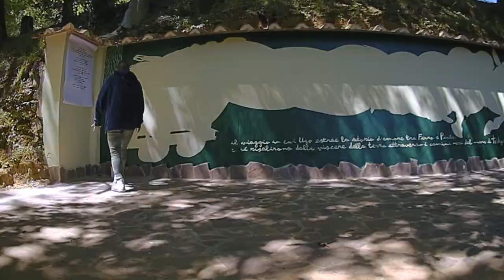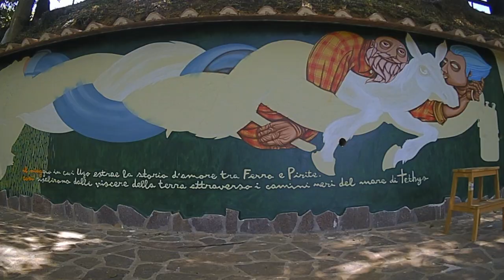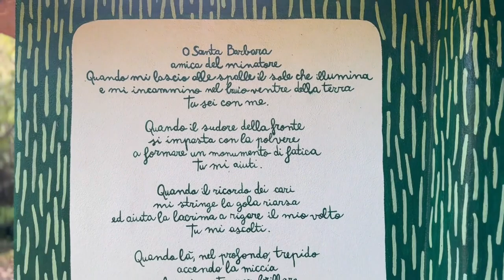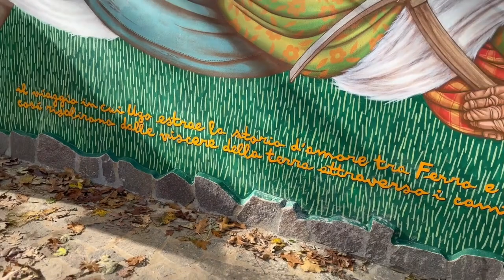La storia d'amore tra Ferro e Pirite | Sant'Anna di Stazzemma | Elisa Tamburrini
Dedicato ai Minatori di Sant'Anna di Stazzema il nuovo Murales firmato  @ElisaTamburriniAKAPellaDOca    !!

Un omaggio alla storia e alla memoria del nostro territorio; alle anime che lo hanno attraversato, alle mani che lo hanno costruito e ne hanno modellato i profili e le viscere, e che ancora saturano questi luoghi ricchi di spiritualitá.

Tuteliamo la memoria per imparare a salvaguardare e rispettare il nostro presente, diffondiamola come monito di impegno sociale e spirituale!

In qualunque situazione del mondo passato e del mondo di oggi l'importante è e sará sempre il rapporto tra gli esseri... Il messaggio piú grande resta quello di  modellare jprima noi stessi e forse non sará necessario modificare il mondo che ci circonda.

Domenica 3 Dicembre è stato inaugurato assieme al Largo delle Miniere all'interno del Parco della Pace.
Un ringraziamento speciale all'Associazione Martiri di Sant'Anna di Stazzema, al Parco Nazionale della Pace e al Comune di Stazzema e al Comune di Pietrasanta